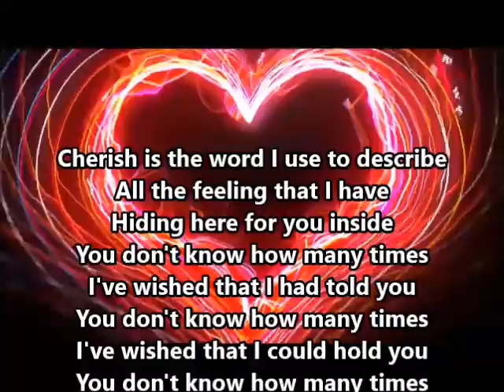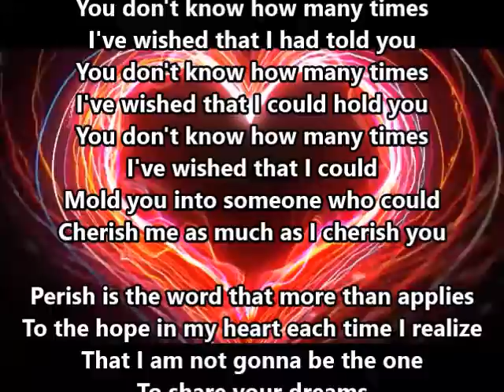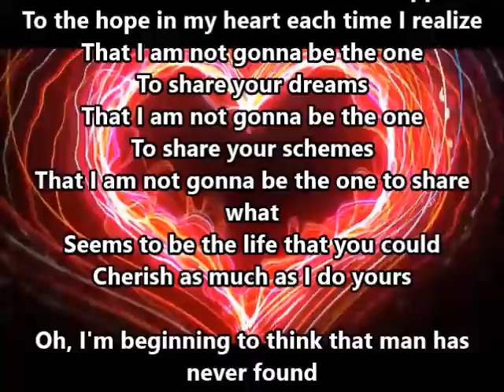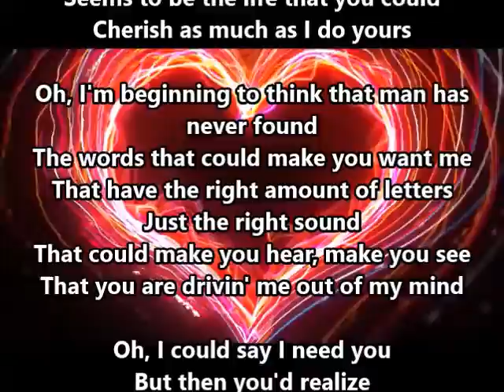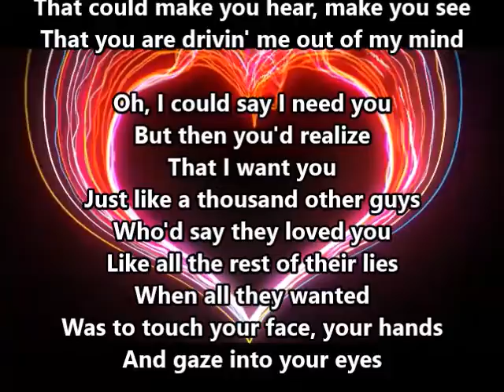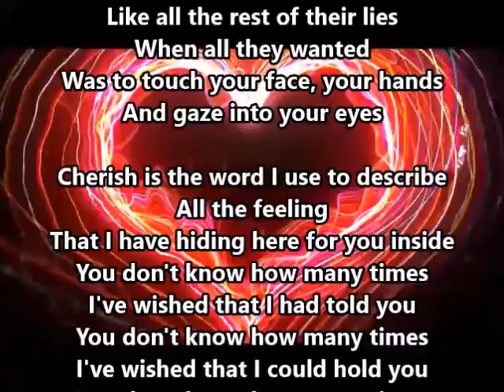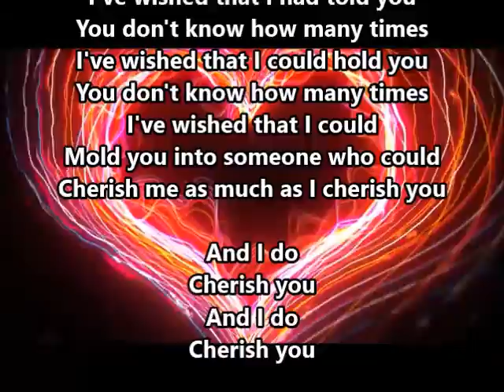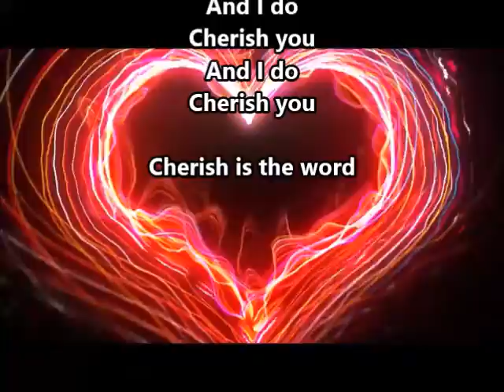1966 - " Cherish"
The Association